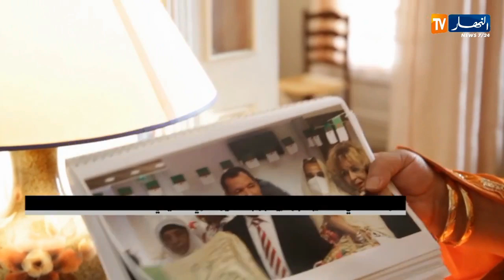فرنسا/ سالي..مغتربة جزائرية برتبة سفيرة للزي التقليدي